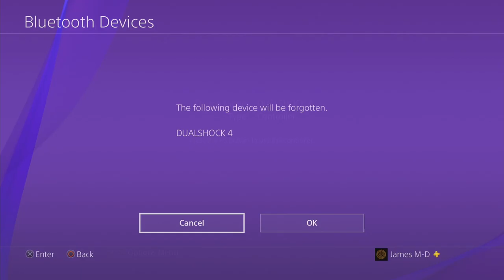Mixed Matches GGXRDR2 - TC Weekly 8/23/19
0:00 Branch (DI) vs. CousinLouis (RA)
6:50 JMD (JA) vs. Branch (DI)
17:20 AsianDave (PO) vs. OmniRabbit (KY)
27:00 AsianDave (PO) vs. TanukV (EL)
38:45 JMD (JA) vs. TanukV (EL)
46:20 docbach (PO) vs. AsianDave (EL)